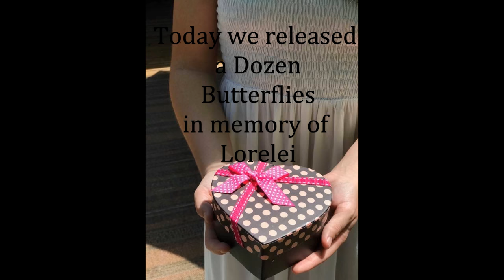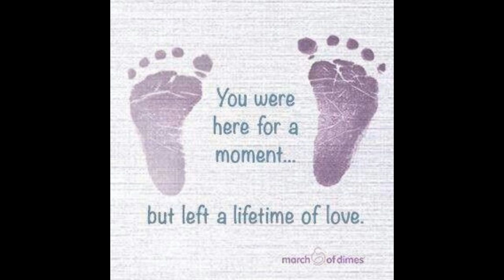Lorelei Lee Birthday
Today we released a dozen butterflies in memory of Lorelei. It's been a year already.